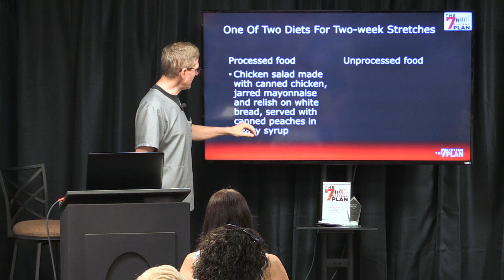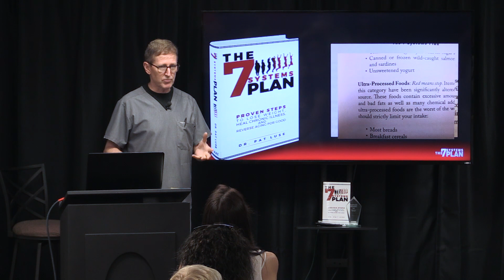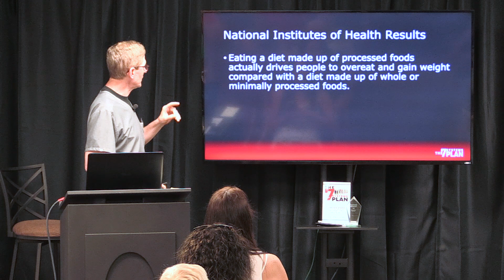Are All Calories Equal? NEW STUDIES ON THE DIFFERENCES | Dr Pat Luse | 7 Systems Plan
Real Food vs. Processed Food. I put it to the test in this video, showing you new scientific evidence to prove that not all calories are equal and some scary things that you are putting into your body when you eat processed food.

➐ PART 7: Why you need to fix your Detox System | What happens when you do!